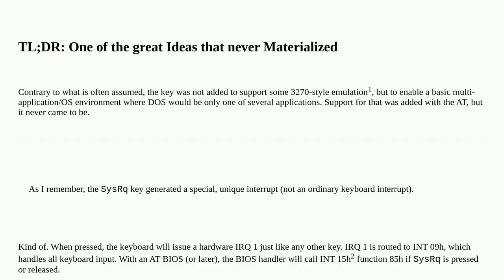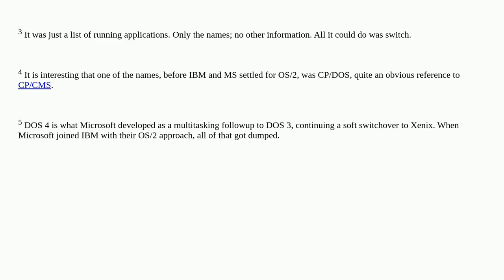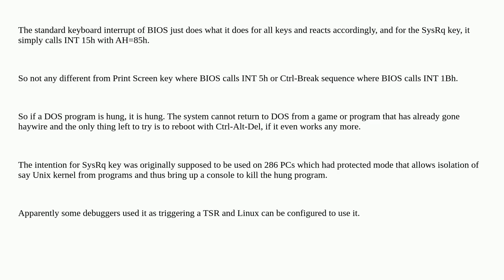Retrocomputing: Did any MS-DOS program ever use the System Request interrupt?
Did any MS-DOS program ever use the System Request interrupt?

A special thanks goes out to the community

  ms-dos keyboards interrupt